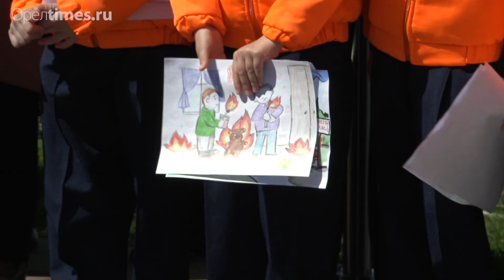В Орле появился памятник пожарному-спасателю